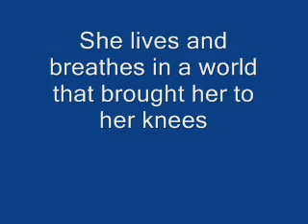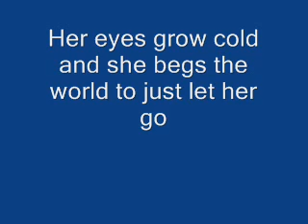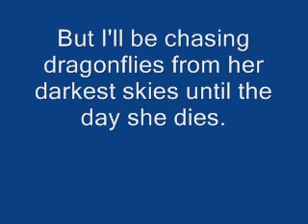Adalia by Madina Lake Lyrics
such a great song hope you enjoy it like i do